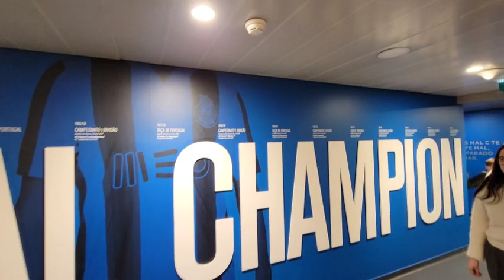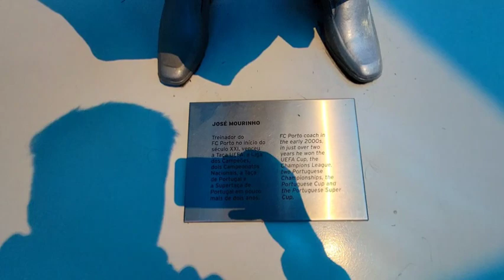The BEAUTIFUL city of PORTO in PORTUGAL!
Porto, Portugal. An unreal city on the coast of the Atlantic.